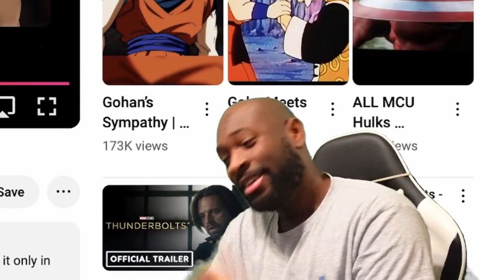Captain America: Brave New World | Official Trailer | REACTION!!!!!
What it do J Boogie Crew and welcome back to another reaction video

Don't forget to show love on my streaming channel

Thank you for the love and support and make sure to stay blessed and stay safe